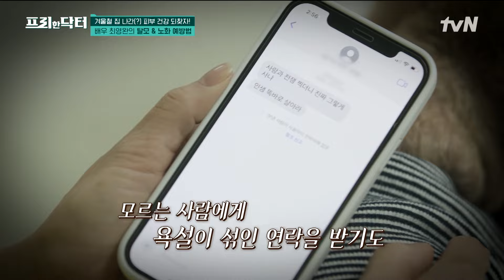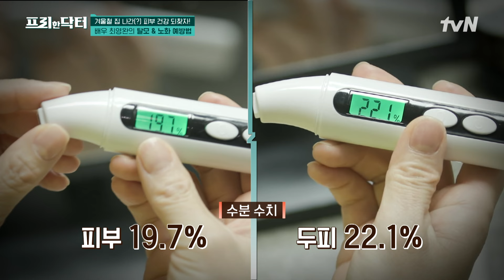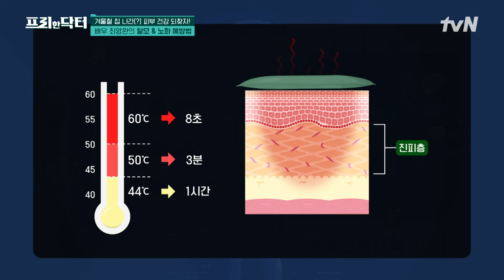'사랑과 전쟁' 악역에 쏟아지는 악플로 힘들었던 배우 최영완ㅠㅠ 그녀에게 찾아온 탈모 고민 #[tvN]프리한닥터 EP.139 | tvN 240216 방송